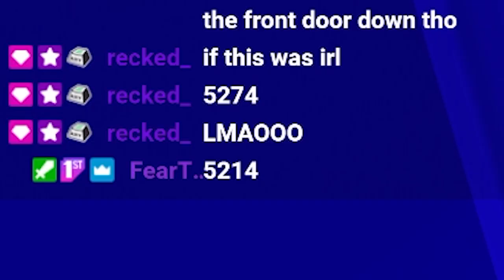I almost had a heart attack playing Saiko No Sutoka